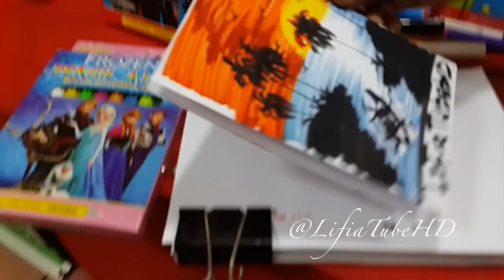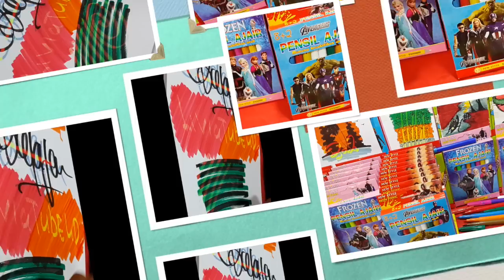Mainan Anak Pensil Ajaib Magic Pencil Colouring Drawing Kids Toy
Mainan Anak Howto Draw with Pencil Drawing Kids Toy Magic Colouring Seperti sebelumnya, komentar pertama akan diberi hadiah kaos LifiaTubeHD ( as before The first comment will be rewarded shirts LifiaTubeHD)

•Apply for Partnership at BBTV! Be Free!
Be Free